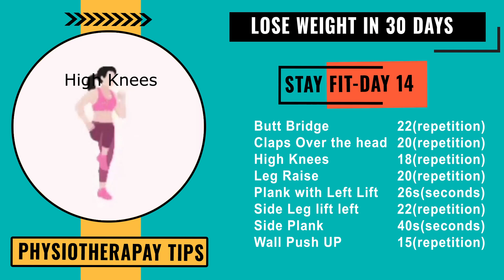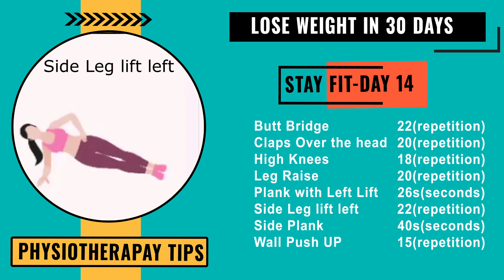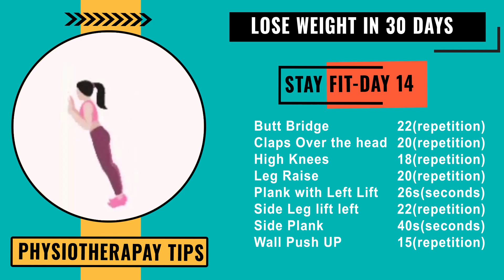Lose Weight in 30 days- Day 14 | Physiotherapy Tips